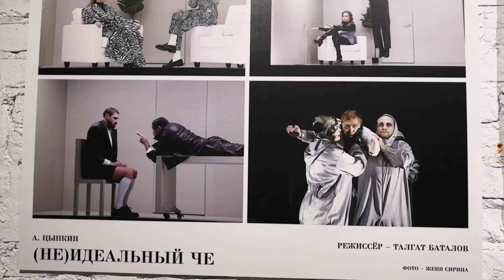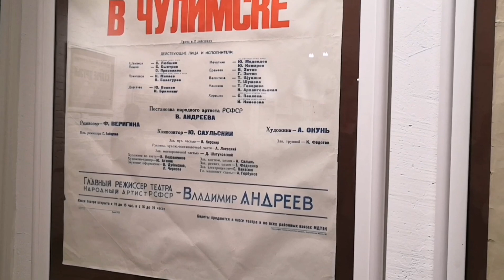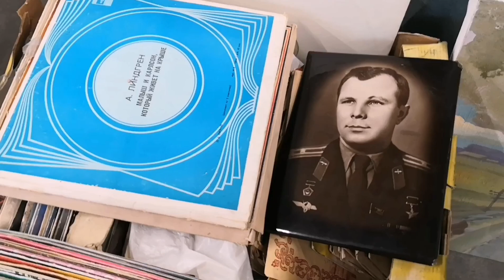Прогулка по Москва реке. Театр им. Ермоловой. Блошиный рынок.